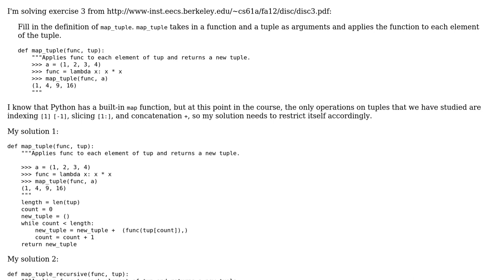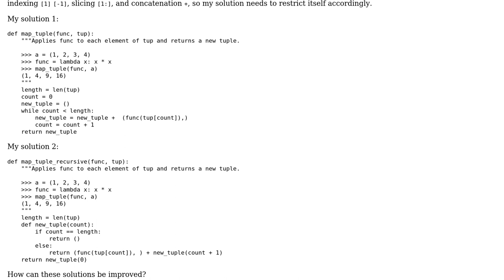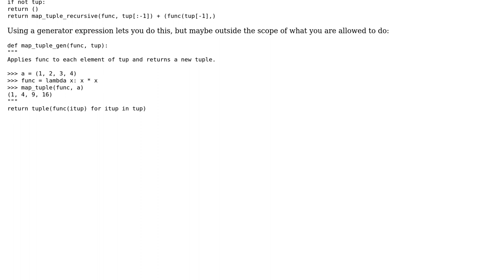Code Review: Map a function to all elements of a tuple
With thanks & praise to God, and with thanks to the many people who have made this project possible! | Content (except music & images) licensed under CC BY-SA | Music | Images & others | With thanks to user TheBlackCat user overexchange user Gareth Rees user Antal Szava and the Stack Exchange Network Trademarks are property of their respective owners. You are responsible for your own actions.